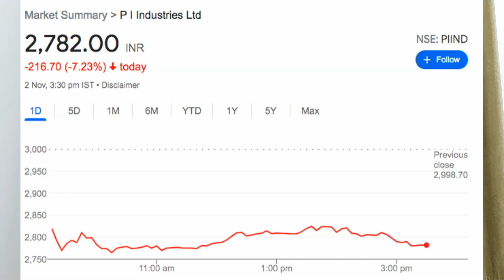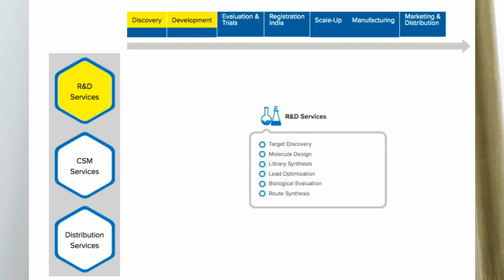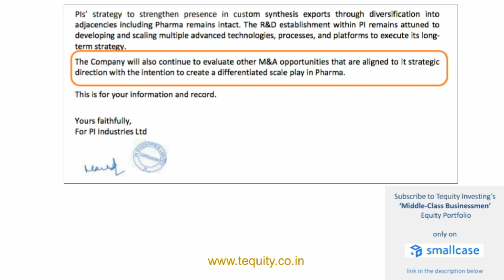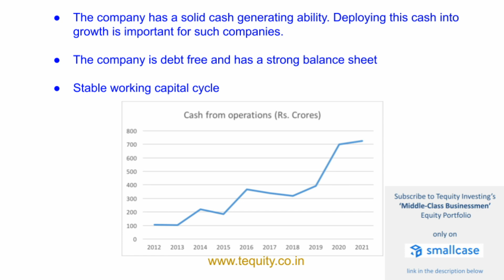Should you invest in PI industries?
PI Industries had a major intraday correction of 8% today. The company has announced the termination of business transfer agreement with a potential company. This video explores the idea of investing or not investing in the company at the moment.

About Tequity Investing:
We are a SEBI registered investment advisory offering custom services across portfolio planning, wealth management and research services. Do get in touch with us in case you find our content interesting.